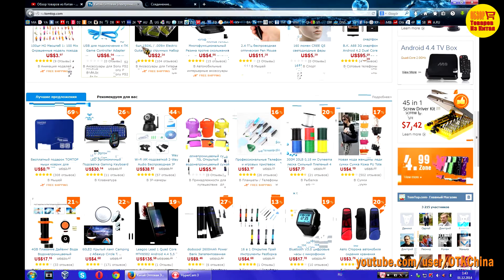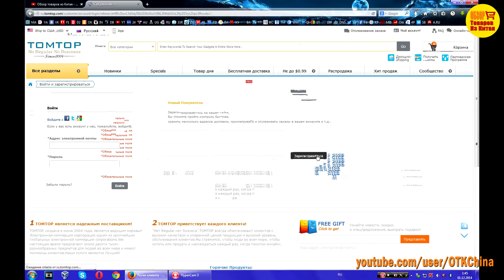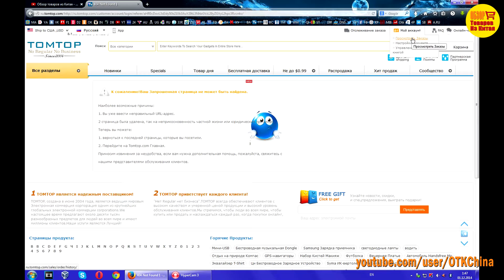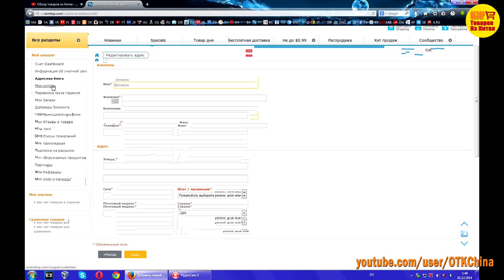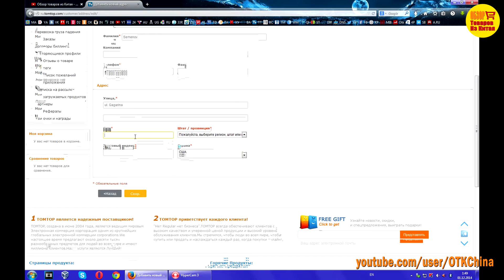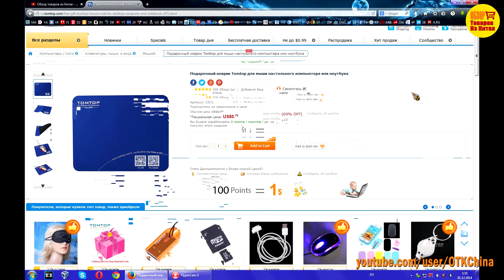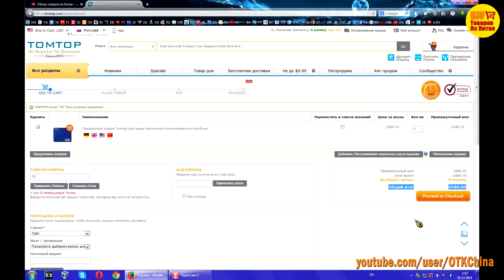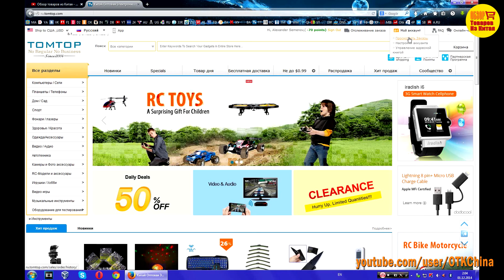Заказываем бесплатный коврик для мышки с TomTop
▲В этом видео я расскажу как заказать коврик для мышки из Китая от интернет-магазина TomTop. Коврик пришел слегка помят правда, и немного попахивал химией. Но, как говорится, дареному коню в зубы не смотрят
▲Экономь и зарабатывай на сайте Aliexpress с помощью партнерской программы EPN.
▲Верни 2 процента с Aliexpress и других магазинов!
▲Хотите заработать на YouTube?.